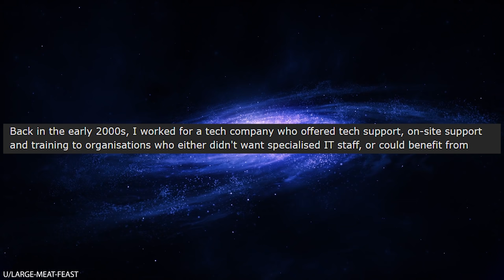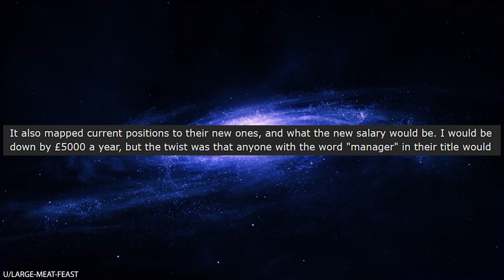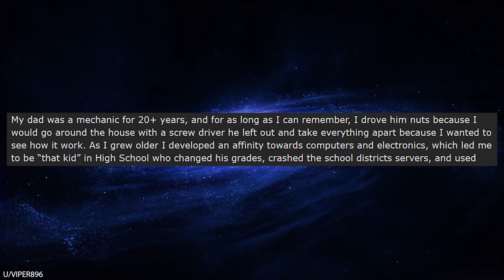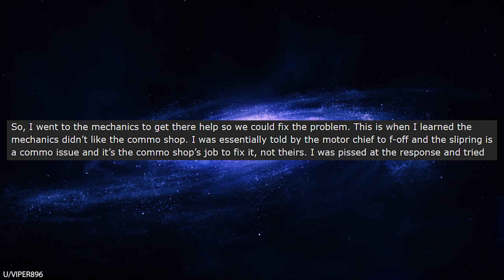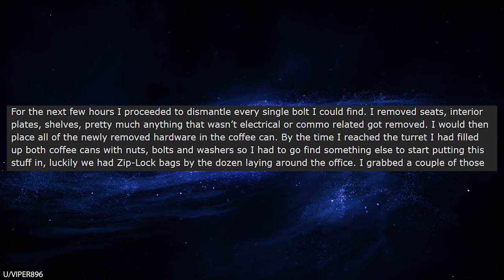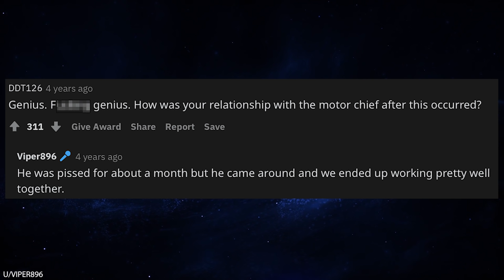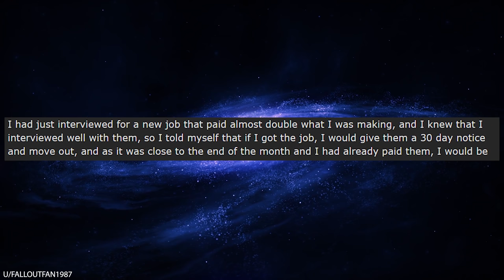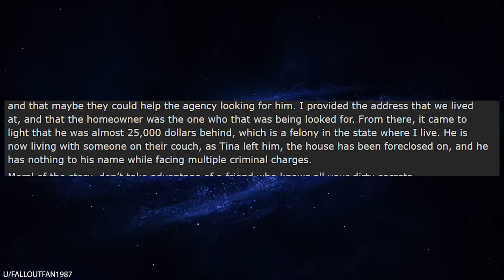r/Prorevenge Employees Stage A Mass-Quit To Destroy Their Toxic Boss's Company!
r/Prorevenge In today's episode, a bunch of greedy business owners decide that they're going to fire a huge chunk of their workers while giving all of the executive staff massive pay raises. The workers find out about the plan and decide to stage a mass walk-off... before the bosses are ready for it! The entire staff quits, leaving the company with no workers and too many managers, so of course the company can no longer handle the workload and it quickly crumbles. Oops! Maybe pay your workers next time 🤷